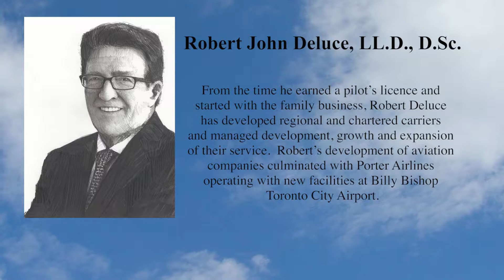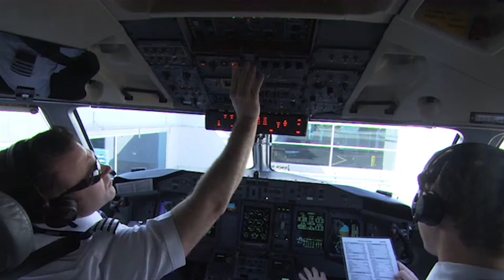Robert Deluce - 2017 Inductee